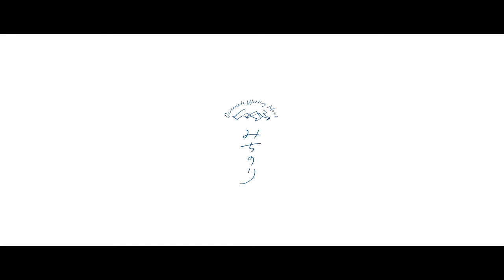YUKIHIRO & TOMOYO wedding produced by WEDDINGINNOVATION